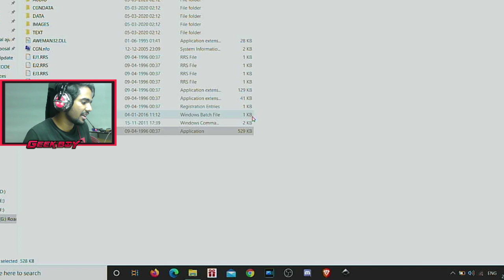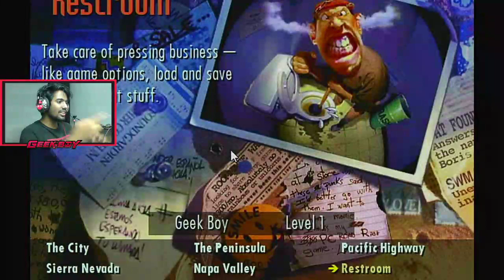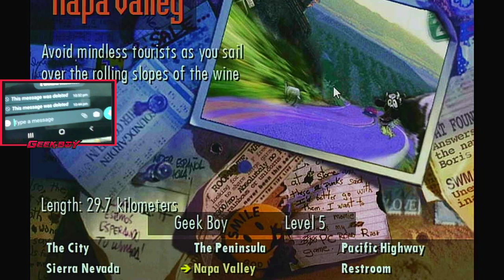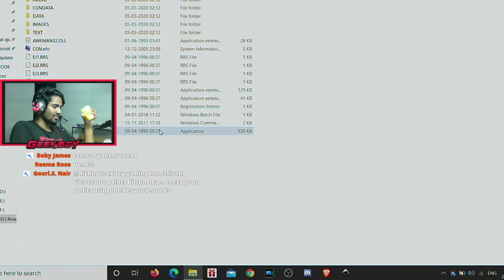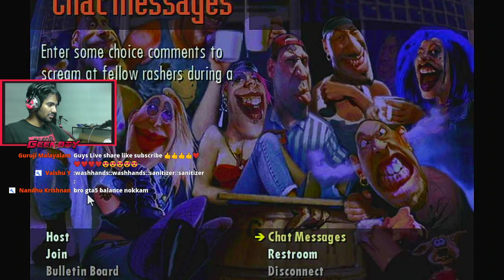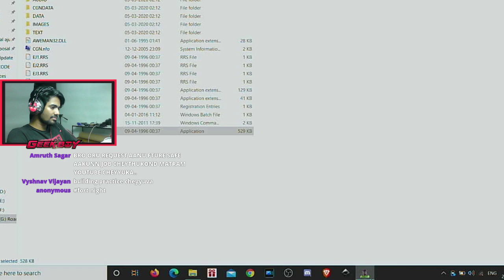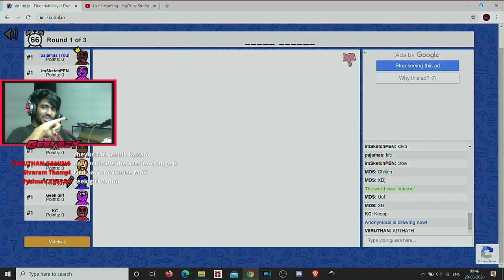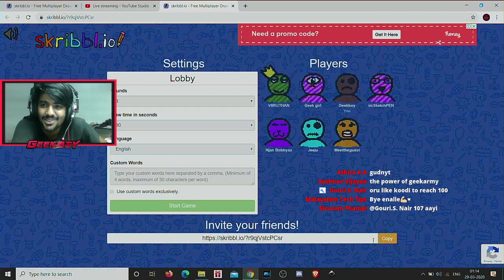Roadrash PC - Nostalgia ❤️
Hey, Guys 🙋🏻‍♂️Geek Boy here.
I play games on Console & Smartphone.
Don't ask my PC Specs, because it doesn't exist 😆

My Gaming Gear:
Sony Playstation 4 Slim
Sony PS4 Camera
Dual Shock 4 Controller
Zebronics Orion Gaming Headset
Samsung Galaxy Note 10 Plus
PS4 Controller Mobile Clamp